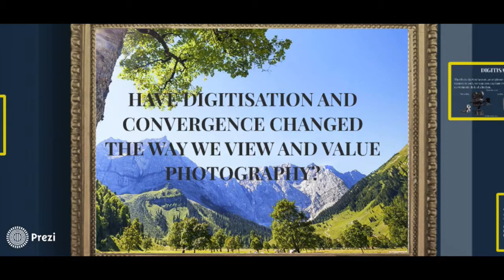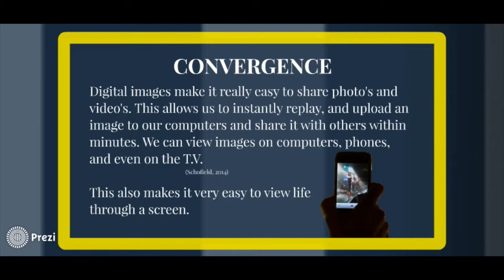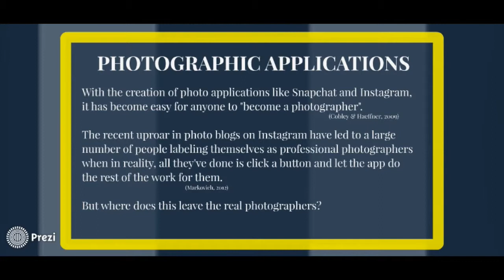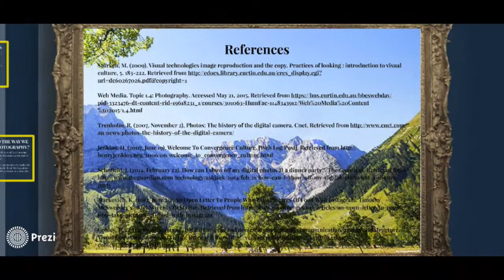Digitisation and Convergence: The Impact on Photography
This video is about Digitisation and Convergence: The Impact on Photography
Created by Rebecca Kristoff for a Web Media (NETS2000) 'Reflective Web Media Creation' final University project.

Material has been used from several articles and websites referenced below under Fair Dealing for research or Study (Sections 40 and 103C)

References:
Sturken, M. (2009). Visual technologies image reproduction and the copy. Practices of looking : introduction to visual culture, 5, 183-222.

Web Media. Topic 1.4: Photography. Accessed May 21, 2015.

Trenholm, R. (2007, November 2), Photos: The history of the digital camera. Cnet.

Jenkins, H. (2007, June 19). Welcome To Convergence Culture. [Web Log Post].

Schofield, J. (2014, February 22). How can I show off my digital photos at a dinner party?. The Guardian.

Markovich, K. (2012, June 29). An Open Letter To People Who Take Pictures Of Food With Instagram. Timothy McSweeney’s KickSweeneyMcStarter.

Cobley, P., & Haeffner, N. (2009). Digital cameras and domestic photography: communication, agency and structure. Visual Communication, 8, 123-146.